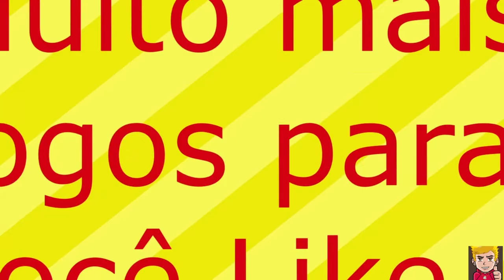RUST PVP muita troca de tiro#009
continua a série de Rust anderson x
Deixa seu canal na descrição quem quiser fazer parceria
Preciso de parceiros para o cana

TchuTchuLino Gameplays